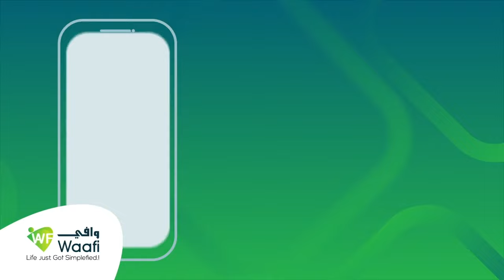RW Soomaaliya ayaa magacaabay xubno cusub oo wasiiro ah.